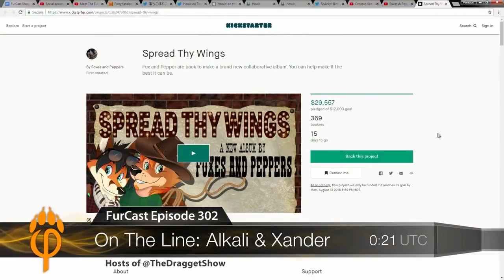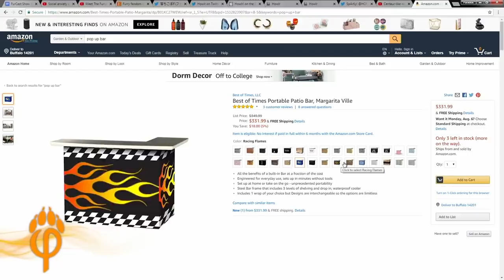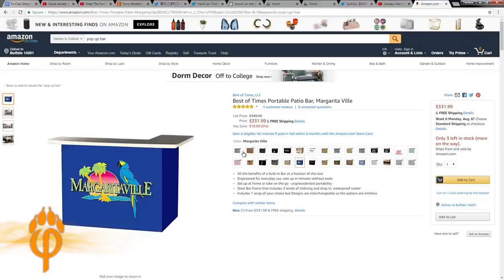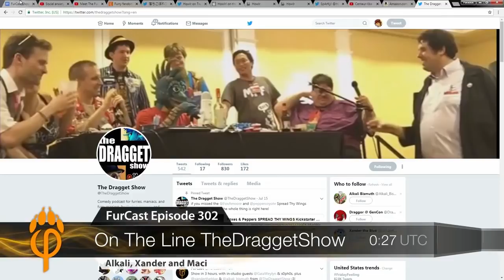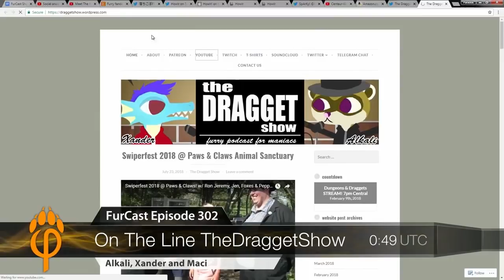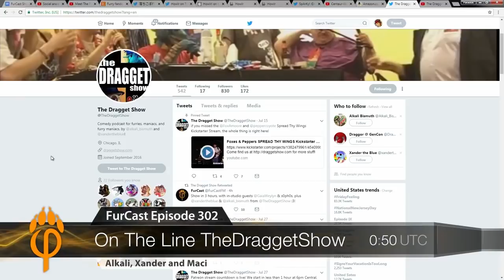Dragget Show joins Furcast!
Furcast was nice enough to have us on their show!  Here is that excerpt from ep.